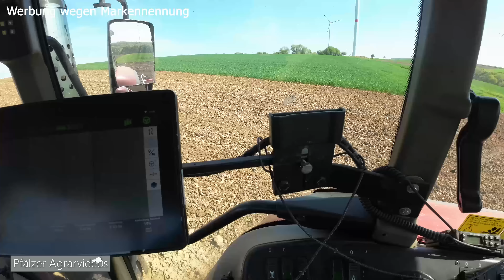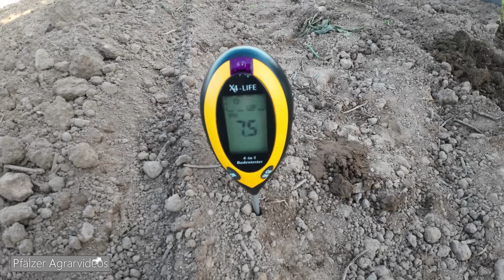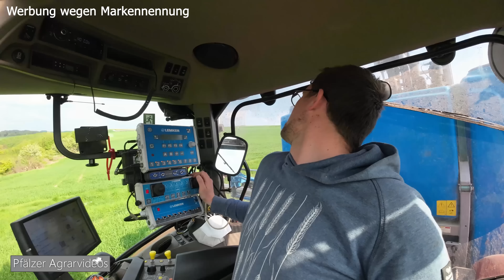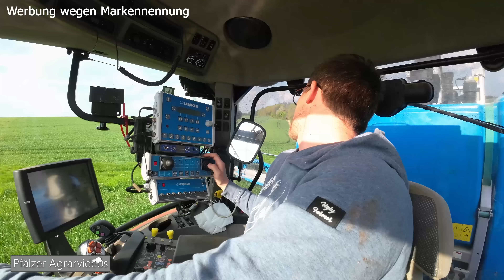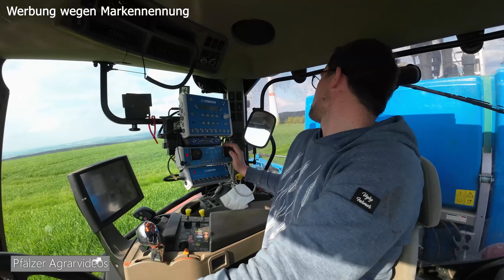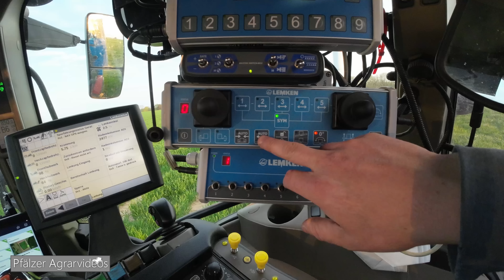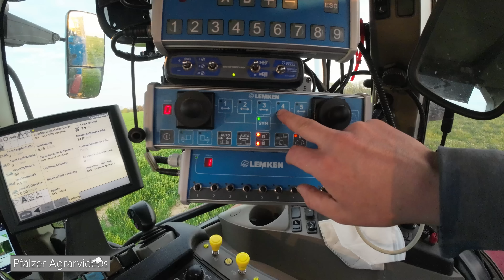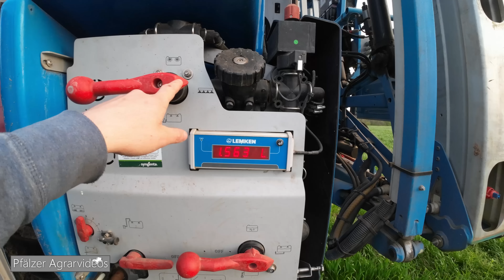FarmVLOG#119: Schnell noch Mais legen vorm 1.Schnitt + Neue LEMKEN Spritze im Einsatz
viel Spass beim Ansehn :)
►Kamera: Sony FDR AX100 + GoPro Hero6 BE + DJI Mavic